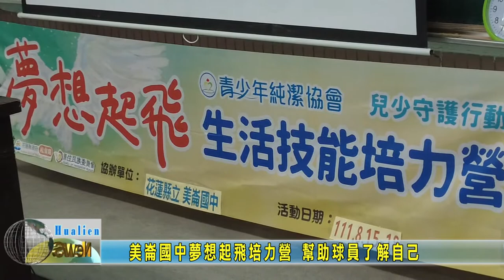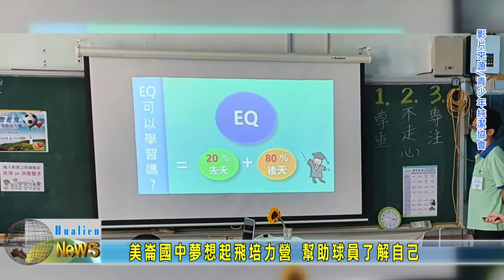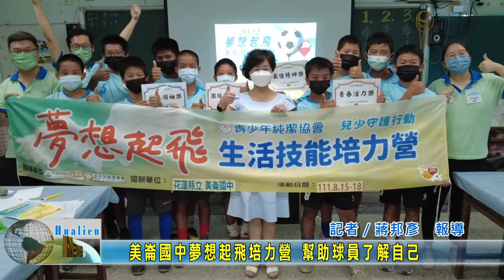20220818 05 美崙國中夢想起飛培力營 幫助球員了解自己